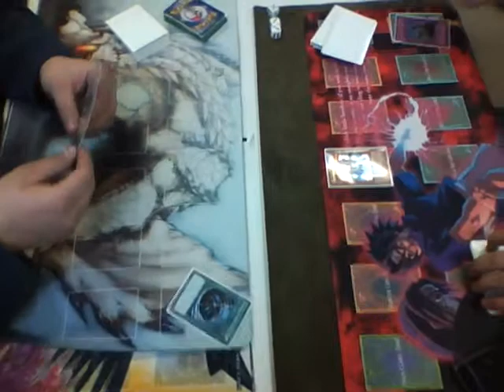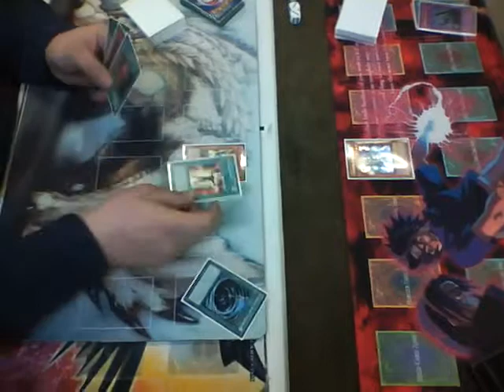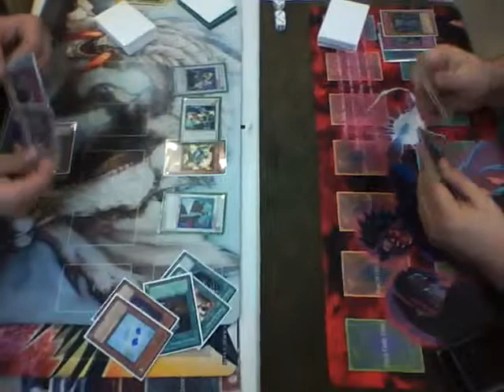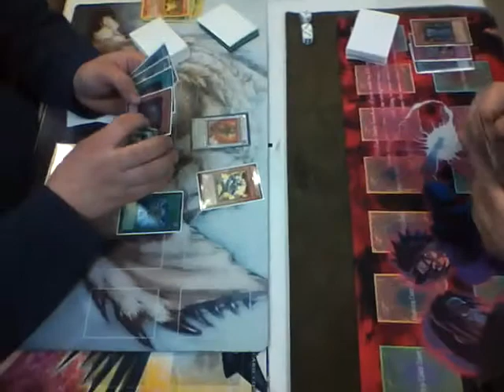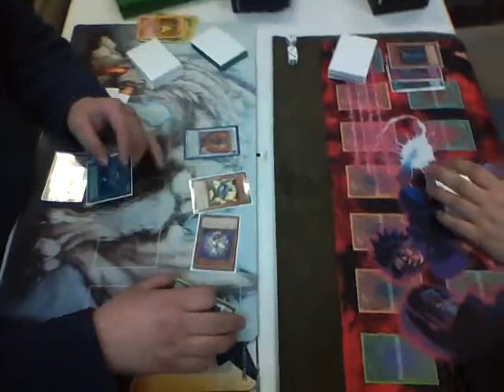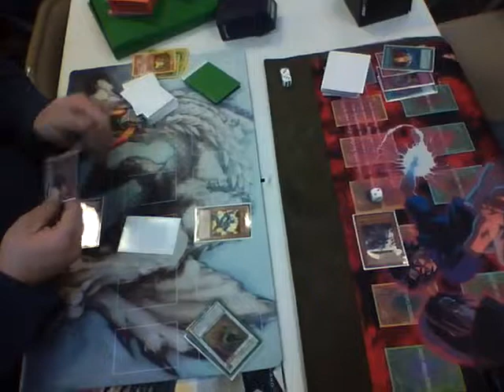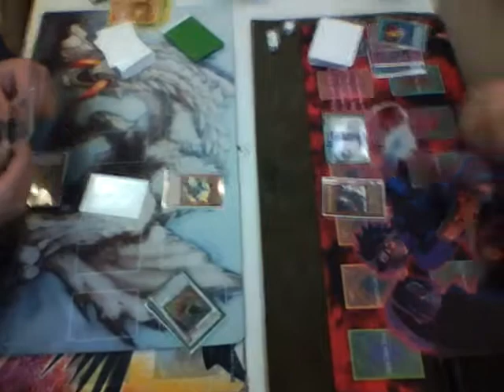Yugioh T.G. vs Anti-Meta Game 3